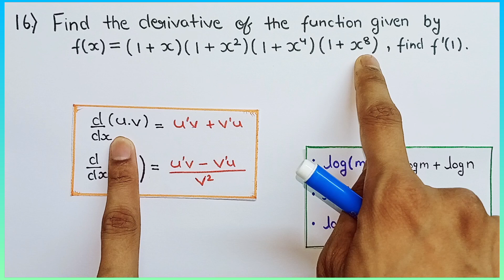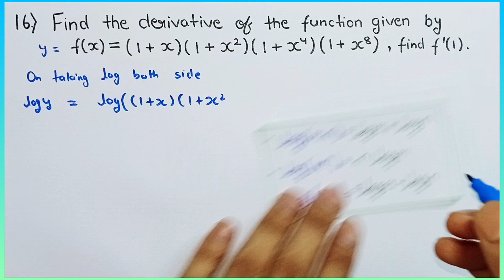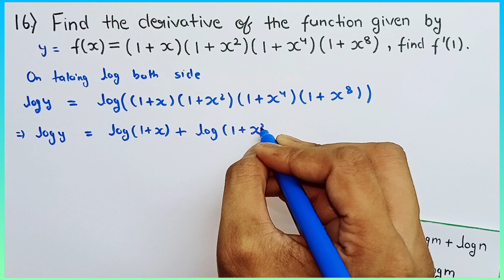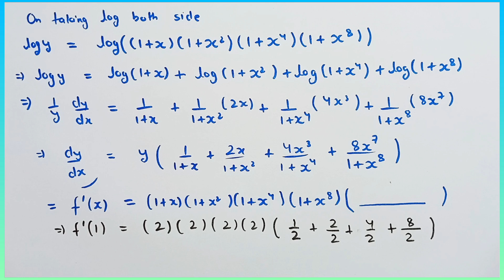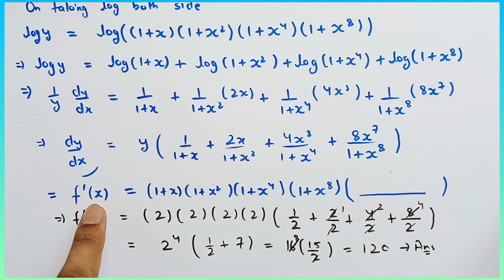Find the derivative of f(x) = (1+x)(1+x²)(1+x⁴)(1+x⁸)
Differentiation of f(x) = (1+x)(1+x²)(1+x⁴)(1+x⁸)
Derivative of (1+x)(1+x²)(1+x⁴)(1+x⁸)

NCERT || CBSE || MATHEMATICS

Online classes class 12th by Bitwise Tutor
Cbse Class 12th Classes
Ncert Math Classes